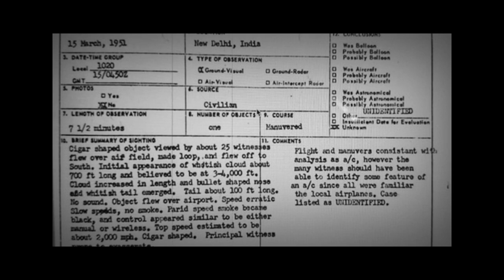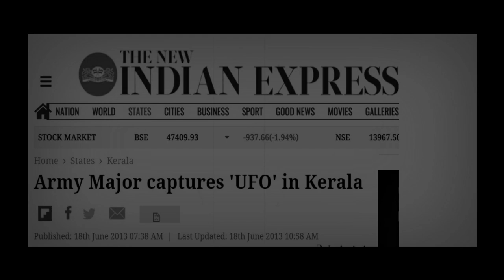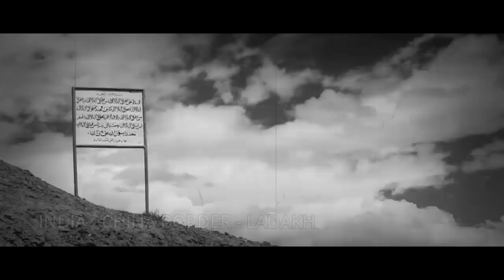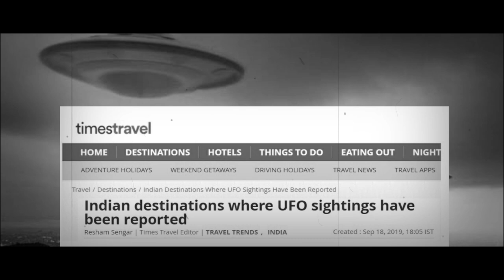Declassified ‘UFO’ videos of India in Hindi | Taj Mahal | Unsolved Mysteries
This is an exclusive travel vlog from Team Bong Voyager, on the Top incidents pertaining to UFO in  India. The mini documentary has been made in association with Team Detectives of Supernatural.
It showcases the UFO Sighting incident at Taj Mahal and other unsolved mysteries around UFO & Aliens in India.

UFOs aren't just western phenomenon, you know! For this Team Bong Voyager and DOS counts down the most bizarre, intriguing and unexplained UFO sightings in India.

Do comment your feedback and suggestions !

Primary Gear :